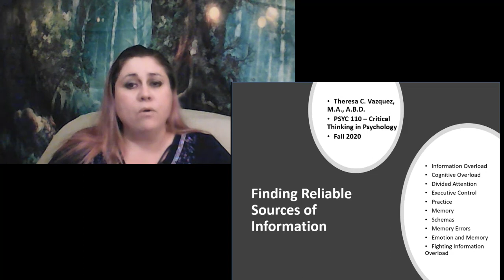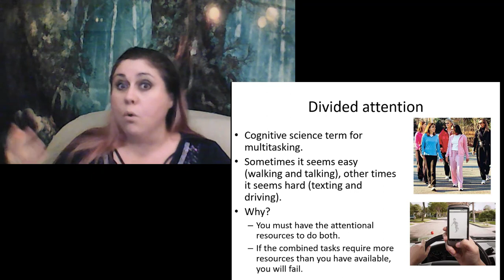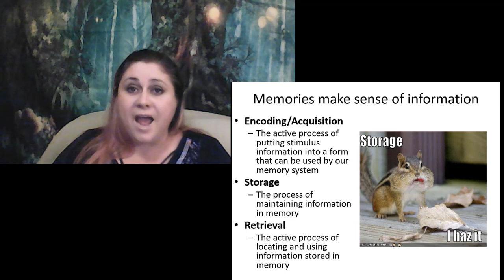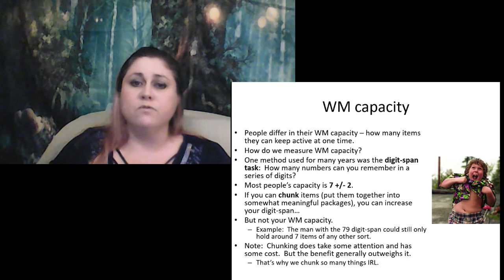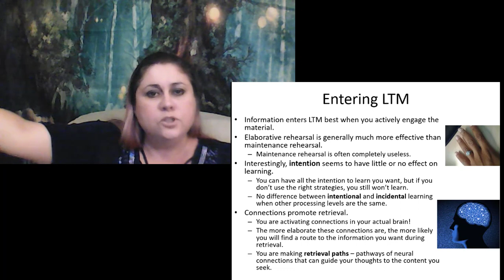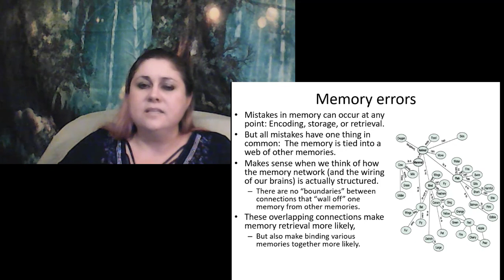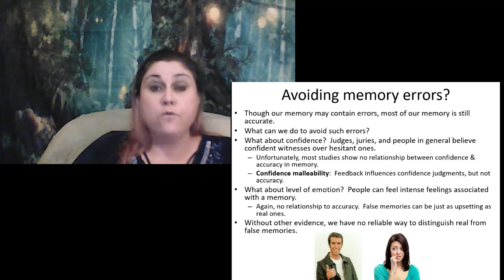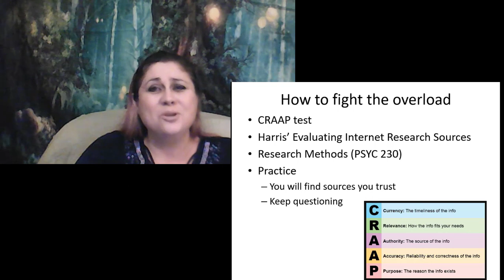Psyc 110 Lecture 1 - Finding Reliable Sources of Information